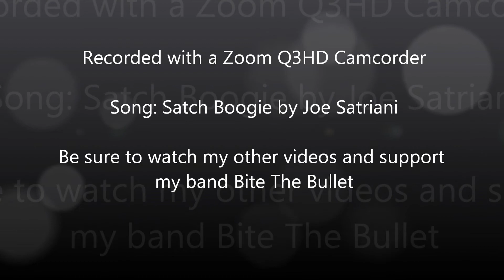Satch Boogie by Joe Satriani Drum Cover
This is my second drum cover I have done. The song I'm playing to is Satch Boogie by Joe Satriani which is on the Surfing With The Alien Album. I use a Zoom Q3HD Camcorder for both audio and visuals. If any of you have a song you would like me to play, please put it in the comment section below and i'll play it.